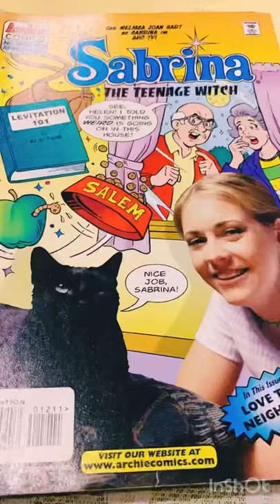Cheryl Blossom, Sabrina, Josie Singles Haul | Archies comics | Riverdale | Jughead, Betty, Veronica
Archie Comic Publications, Inc., is an American comic book publisher headquartered in Pelham, New York. The company's many titles feature the fictional teenagers Archie Andrews, Jughead Jones, Betty Cooper, Veronica Lodge, Reggie Mantle, Sabrina Spellman, and Josie and the Pussycats.

The company began in 1939 as M.L.J. Magazines, Inc., which primarily published superhero comics. The initial Archie characters were created in 1941 by publisher John L. Goldwater and artist Bob Montana, in collaboration with writer Vic Bloom.They first appeared in Pep Comics #22 (cover-dated Dec. 1941). With the creation of Archie, publisher John Goldwater hoped to appeal to fans of the Andy Hardy films starring Mickey Rooney.

Archie Comics was also the title of the company's longest-running publication, the first issue appearing with a cover date of Winter 1942. Starting with issue #70, the title was shortened to simply Archie. The flagship series was relaunched from issue #1 in July 2015 with a new look and design suited for a new generation of readers, although after #32 it reverted to its historic numbering with #699. Archie Comics characters and concepts have also appeared in numerous films, television programs, cartoons, and video games.